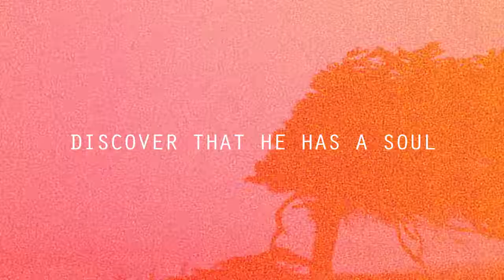Paul Darrow Catholic Speaker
Paul Darrow's hedonistic lifestyle, glamorous careers, same-sex attraction and ties to high-society have provided him with invaluable insight into today's alternative lifestyles.  Many Catholics are now talking about the popular, hot-button topics of homosexuality, chastity, pornography and sex-addiction, but for Paul these things are lived experiences.  He speaks about them from a healed heart, —and with love.  His life is dedicated to giving hope to others and to witnessing to the joy and freedom that awaits us in a more complete identity in Christ.